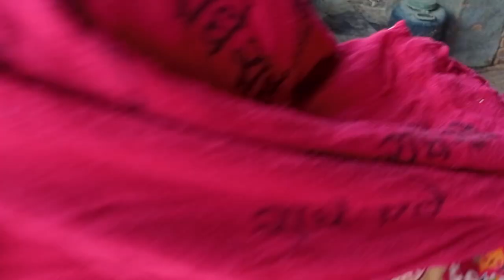Duna Tapari Kasar Banaudai Asbin & Abhinab Bratabandha